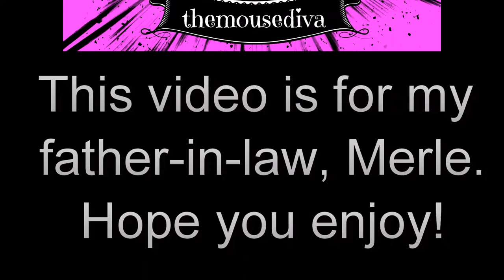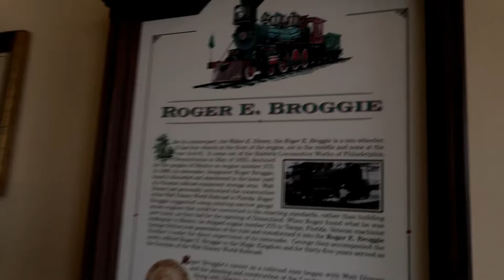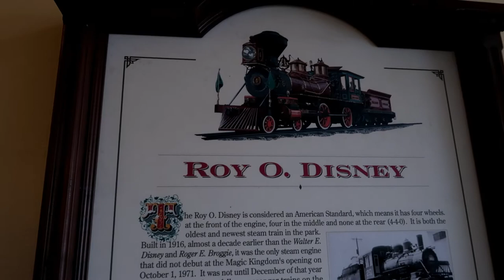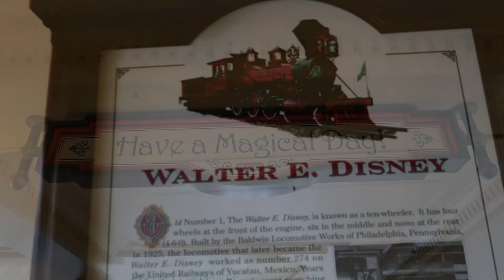Disney Magic Kingdom Train & Station A CLOSE UP LOOK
ALL ABOARD!!!
Welcome to Week 8 of MontageMonday
For this February 25, 2019 Mouse Diva Montage Monday, I show you a close up of the steam train at Walt Disney World's Magic Kingdom. The locomotive parked at the station today, January 27, 2019, is the Roger E. Broggie (named after the Imagineer who designed the Walt Disney World and Disneyland railroads).
I hope you enjoy this close up look!